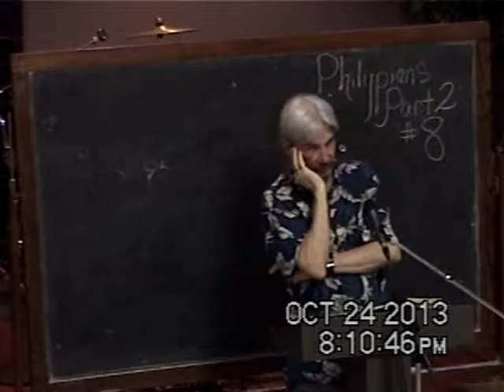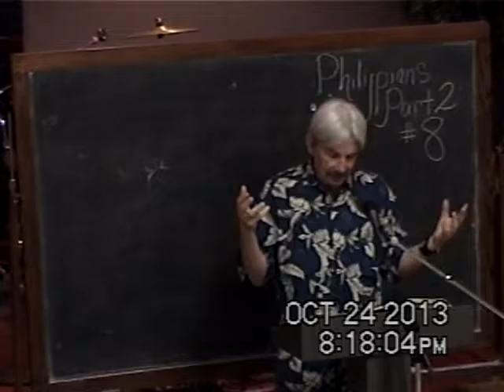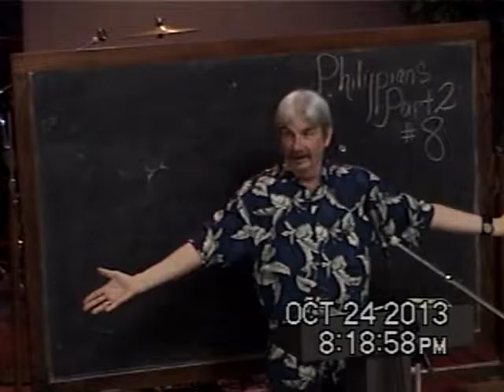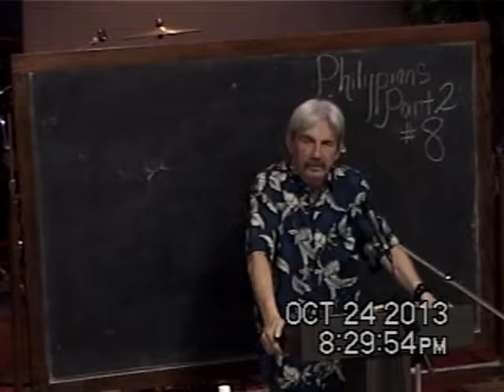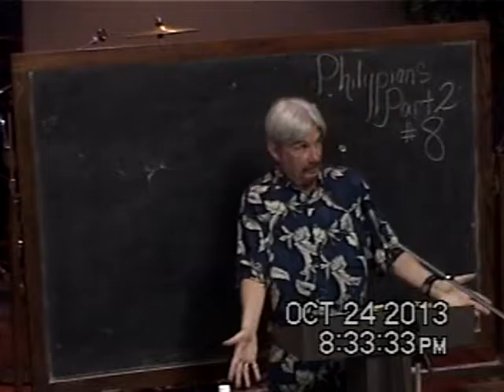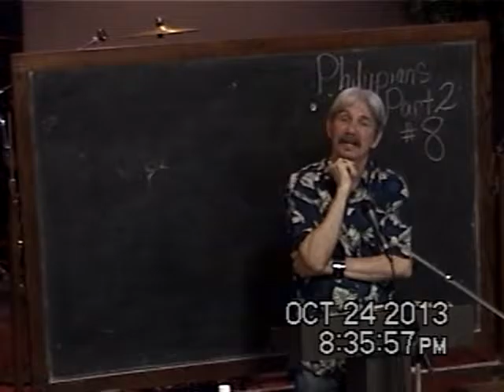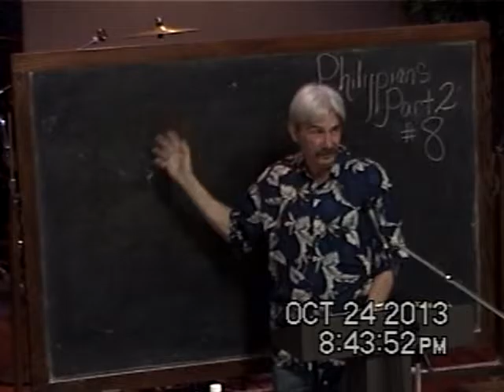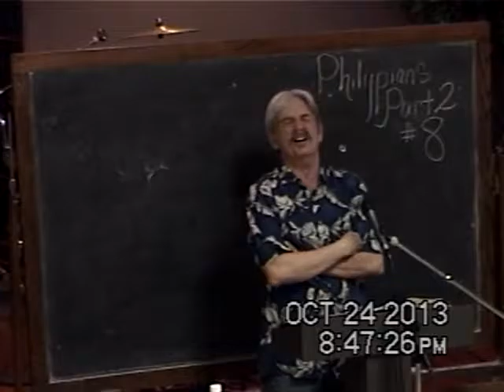8 Contrasting Jesus With Satan